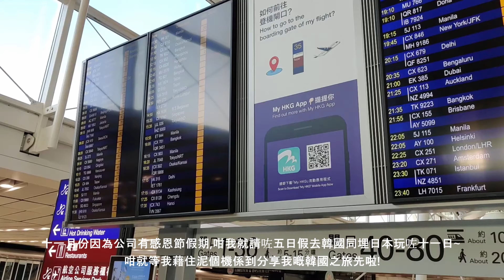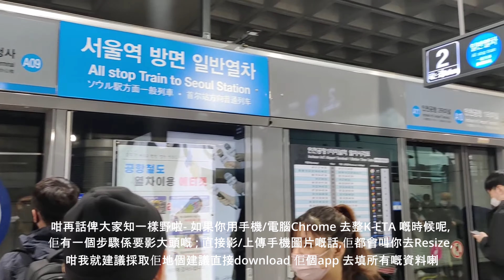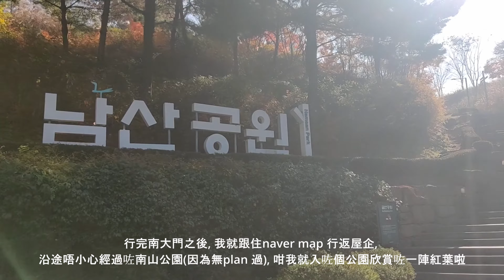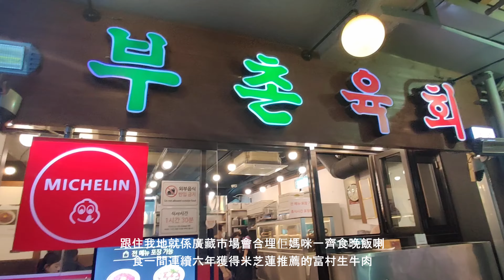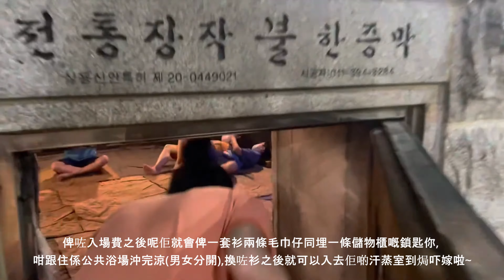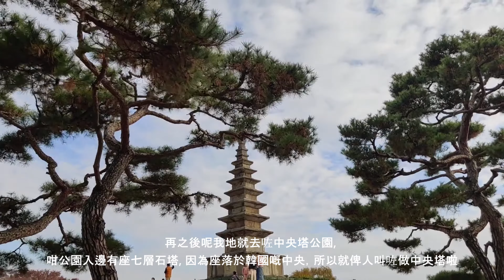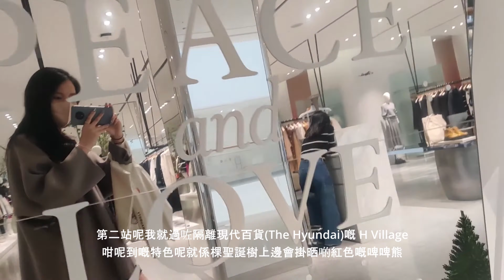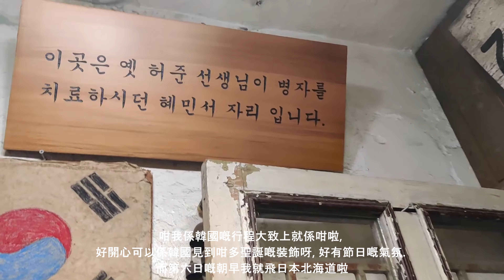🇰🇷 Korea vlog |我Miss 咗去韓國班機 |記得整K-ETA |疫情後新打卡熱點 - 益善洞, 聖水洞 |汗蒸幕新初體驗 |重返交換生待過的大學 |去忠州見我韓文老師 |找尋聖誕樹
煮好味嘅Ivy 因為申請咗返香港在家工作兩個月, 同時又要係年尾前清假
所以就襯住美國感恩節假期去咗一個韓國日本之旅喇

有少少大安旨意咁以為韓國通咗關就乜都唔洗準備, 漏咗申請個k-eta 而搞到我miss 咗班機
係泥條片入面我就淺談咗我miss 咗班機嘅經歷

韓國之旅入面我就抽咗一日出泥去咗忠州探我個韓文老師
十一月中嘅韓國, 樹上嘅黃葉都落得七七八八, 剩返啲紅葉睇
睇唔到黃葉唔緊要, 聖誕裝飾隆重登場! 咁所以我就專注咗係揾聖誕燈飾影相啦

想知道忠州有咩特別? 想知道聖誕燈飾有幾靚? 想知道疫情後首爾變成點/ 有咩新打卡地方?
咁就要睇吓我條片喇 ~

1:48 到達首爾
4:35 益善洞 (Ikseon-dong/익선동) - 咖啡店: 清水堂
6:42 汗蒸幕新體驗 (jjimjilbang/찜질방)
8:02 忠州! (Chungju/충주시)
11:50 聖水洞 (Seongsu-dong/성수동)

【2022 日本之旅】 首爾飛北海道 |記得整 japan visit web | 食魚精? |然別湖 |青池| 旭川動物園